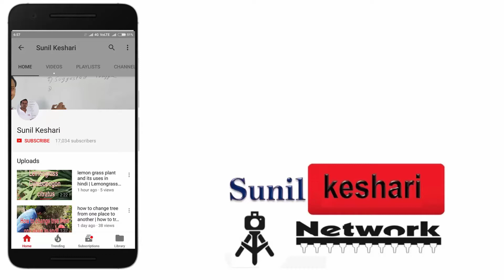Fish Aquarium Zoo in Lucknow | See the Most Interesting Fish in One Place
Fish Aquarium Zoo in Lucknow is the perfect place to visit if you're looking for the most interesting fish in one place. This zoo features a variety of fish from all over the world, including some of the most unique and endangered species.

If you're in Lucknow or nearby, be sure to visit Fish Aquarium Zoo! You'll be fascinated by the variety of fish and the beautiful aquarium exhibits. This is the perfect place to spend a rainy afternoon or a sunny day!
fish aquarium zoo in lucknow
machhli ghar